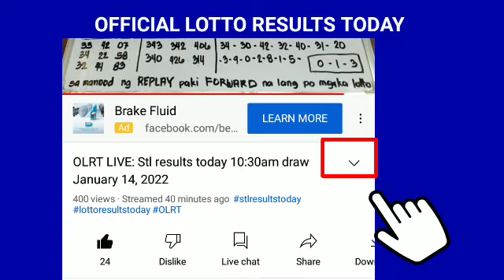Stl Bulacan results today February 25, 2022 2ND DRAW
Stl Bulacan results today February 25, 2022 2ND DRAW pcso lotto stl results today

Games results:
Bulacan